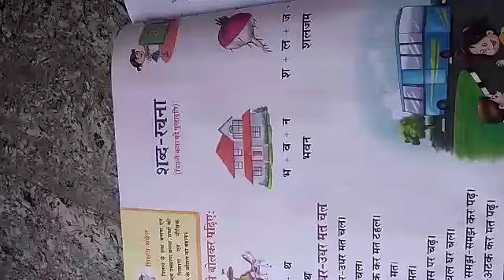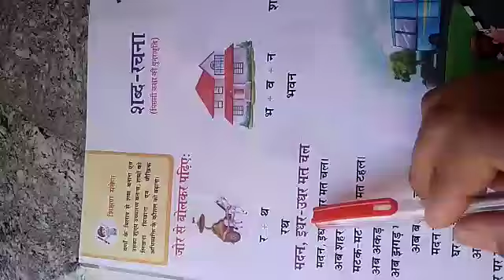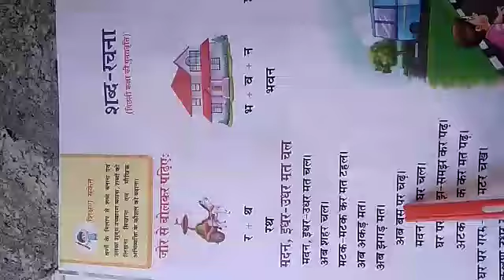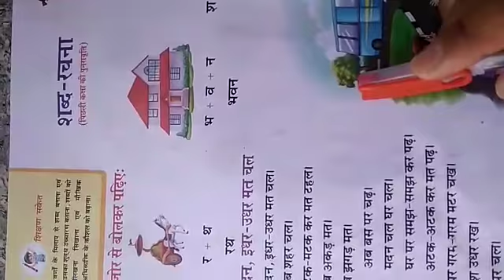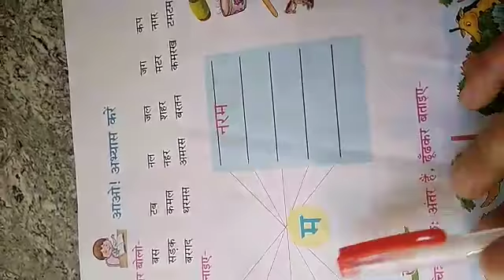1st Class Hindi by Sangeeta Ma'am 21-05-2020 mlp rajpura